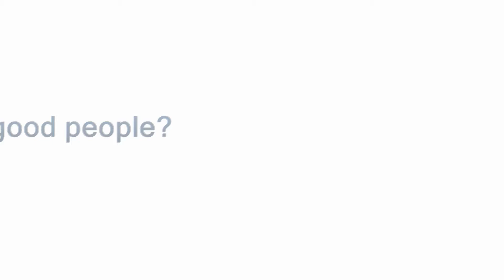Tekkerslovakia FC: BEST MOMENTS MONTAGE